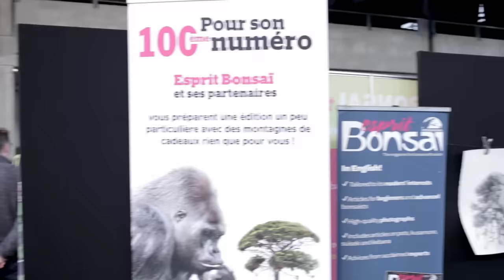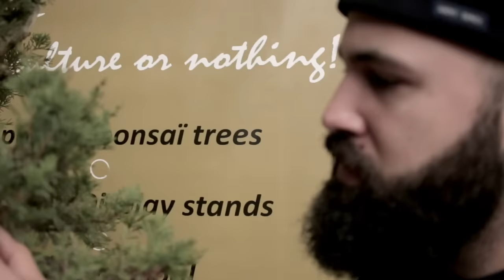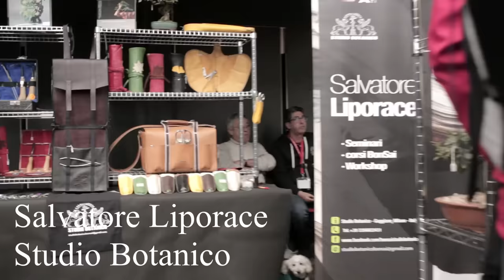TROPHY 2019 LE PLUS GRAND MARCHÉ DU BONSAÏ - XX ème ÉDITION - 🌱 NEJIKAN BONSAI 🌱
Les 20 ans du TROPHY exposition de bonsaï organisée à GENK en BELGIQUE avec plus de 110 professionnels venus du monde entier pour animer le plus grand marché du bonsaï en EUROPE avec des milliers de fans du l’art du bonsai..